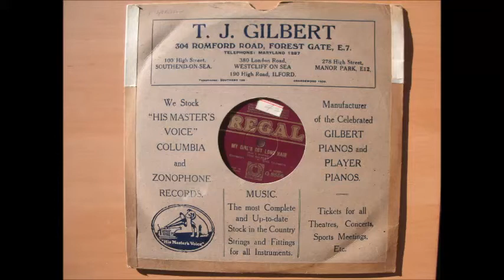My Girl's Got Long Hair, sung by Tom Gilbert (pseud for Fred Douglas)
A late acoustic record from April 1926. A girl who rebelled against fashion by leaving her hair long, made more ironic as her partner was bald! Plenty of 1920's 'doo wacka' from the orchestra adds to the fun!